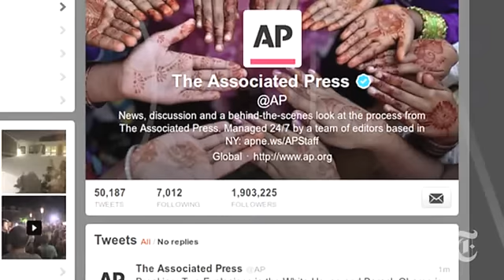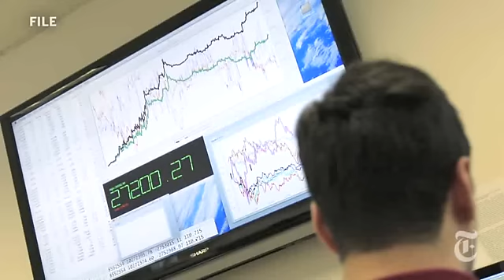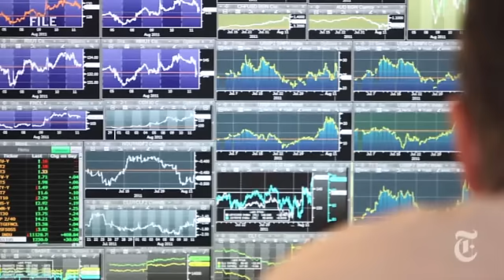Stocks React to Social Media Mishaps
The Times's Amy Chozick discusses the fallout of a hacked Twitter message that dropped stock prices last week and is now raising questions in the markets